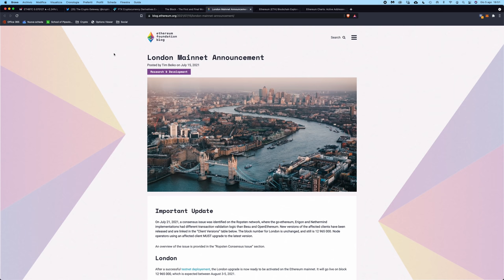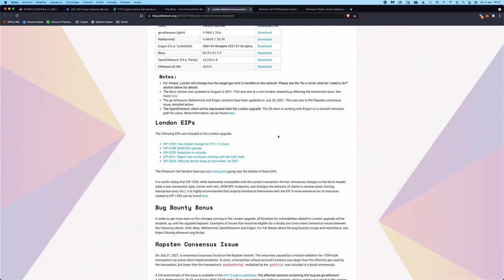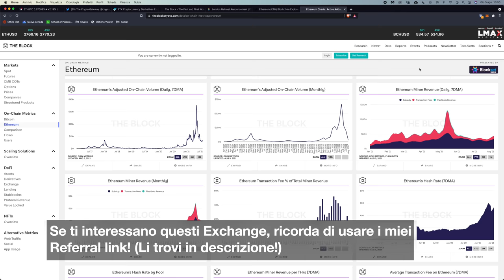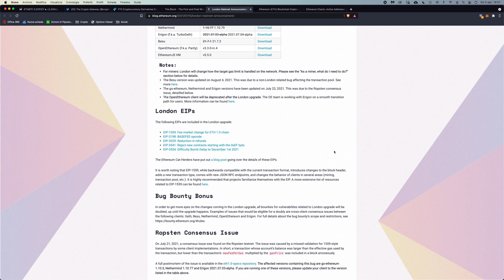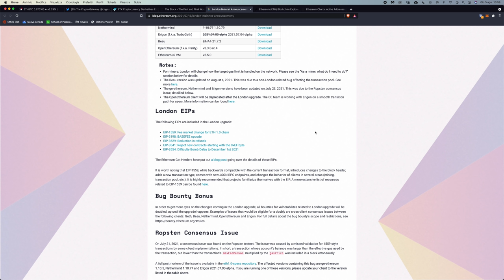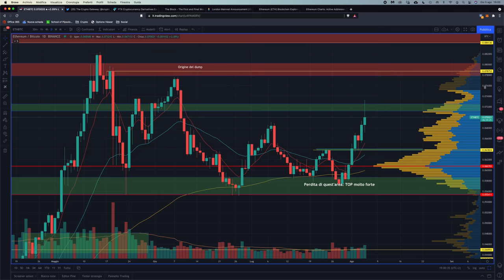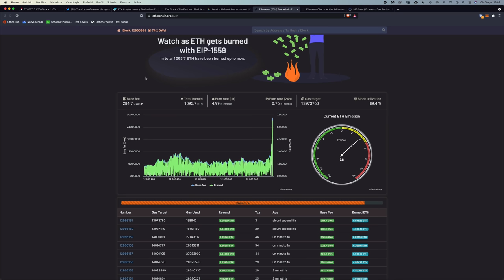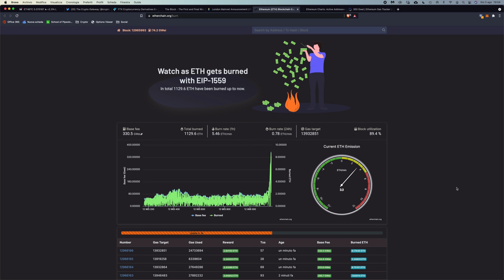ETHEREUM: HARD FORK LONDON UN SUCCESSO! ETH inizia a BRUCIARE... quale impatto sul PREZZO?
Oggi Ethereum ha subito l'aggiornamento più importante degli ultimi anni, con successo: l'Hard Fork London. Ecco TUTTO quello che devi sapere!

Ho ricevuto molte domande, più o meno tecniche, su cos'è successo esattamente e quali sono le conseguenze dell'Hard Fork London di Ethereum.

Ho raccolto le principali, dando una risposta, in questo video!

Argomenti trattati:

00:00 Intro
01:30 Come mai si chiama hard fork se poi rimane una sola blockchain?
04:00 Quali aggiornamenti sono stati introdotti?
07:20 I miner guadagneranno ancora dopo London?
09:40 Ethereum diventa una riserva di valore?
11:50 Quanti ETH vengono bruciati ora?
13:10 Il costo del gas quanto cambia e da cosa dipende ora?
15:40 Conclusioni

Se avete altri dubbi/domande, fateli pure nei commenti!